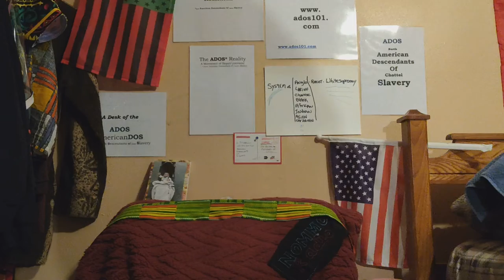"Their" Shifting Strategies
DaBrother speaks some doom & gloom for those who continue to come after da Downtrodden.

Crypto Currency /BitCoin CONTRIBUTIONS:
722fce22-5e9f-42fc-a378-2da90f5d267a